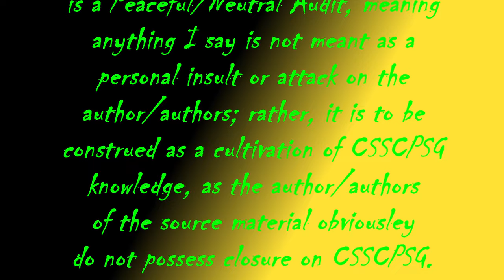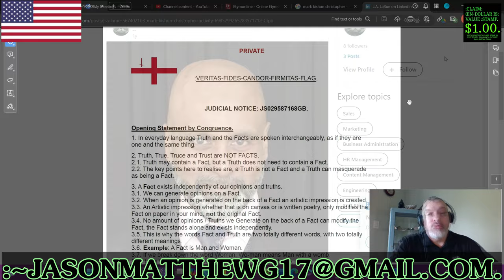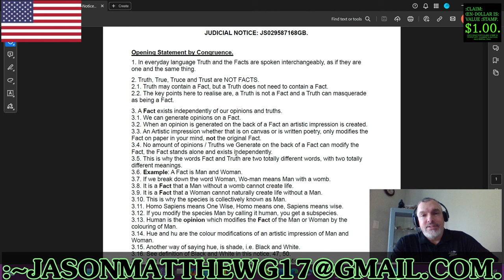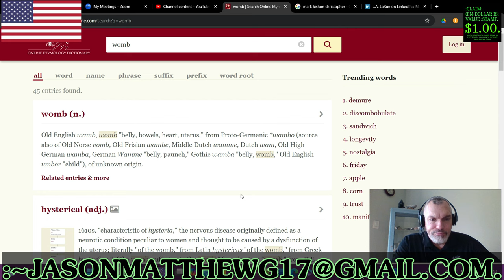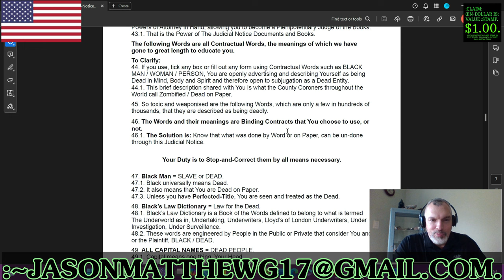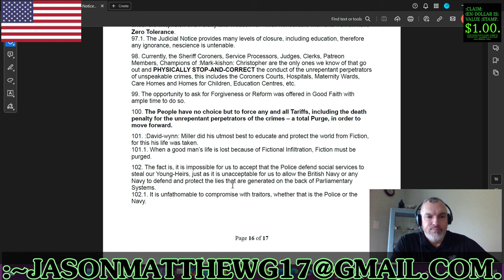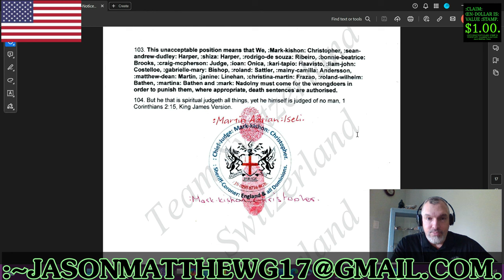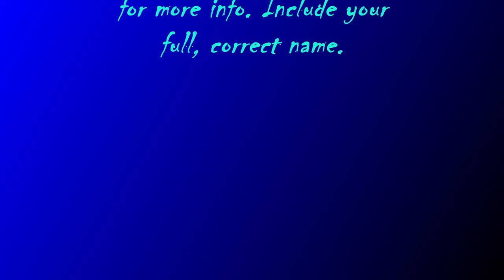:GRAMMAR-AUDIT-~07"Attempted Kidnapping Paperwork by :Mark-kishon!".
FOR THE GRAMMAR-AUDIT.
:~1– FOR THE FUNCTION-CLAIM OF THIS VIDEO IS WITH THE SHARE OF THE AUDIT WITH THE PUBLIC-KNOWLEDGE OF THE DOCUMENT, ~ WITH THE NEUTRAL-AUDIT OF THIS CLAIMANT/VIDEO-CREATOR/GRAMMAR-AUDITOR WITH THE Jason-Matthew BY THE Glass.
:~4– :COPY-RIGHT/COPY-CLAIM: VIDEO-AUDIT IS: PERPETUITY :CLAIMANT/CREATOR, Jason-Matthew[: Glass].